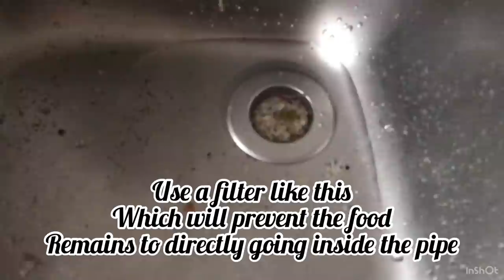store lentils and rice bug free | kitchen tips and tricks | give long life to lemon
Hi
In this video we will see how to store green chilies, ginger, Coriander leaves , lemon etc fresh , for longer duration
Some tips which will help you to store your lentils , rice etc bug free for longer time
How to maintain your kitchen sink properly to avoid clogging
and tips to remove oil clogging or stains